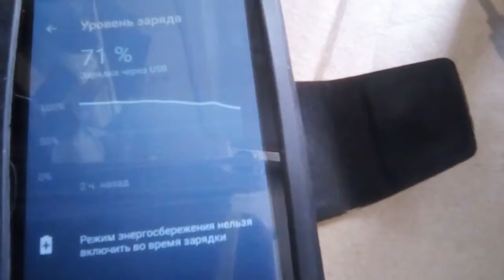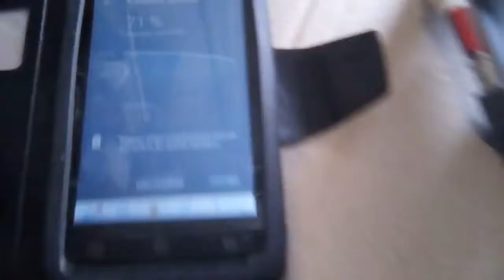USB 2 в 1